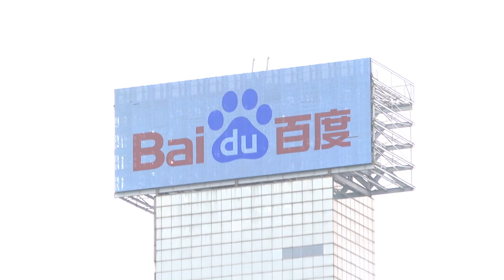Search engine Baidu debuts on Hong Kong market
China's search engine Baidu has started trading on the Hong Kong stock market as the latest U.S.-listed mainland business to complete a secondary listing in the city.